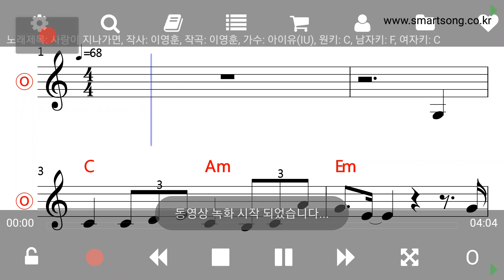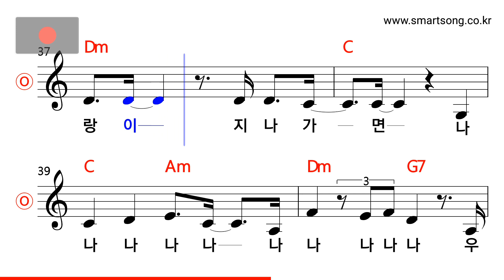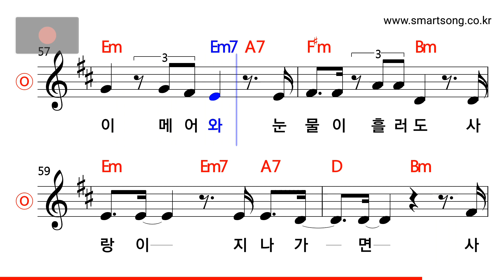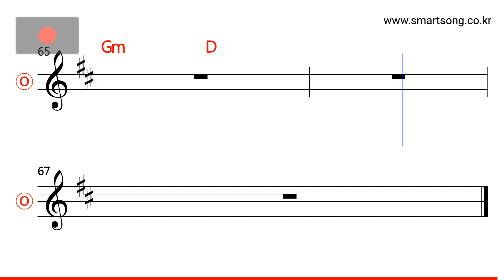아이유 - 사랑이 지나가면 MR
CPU : i5-4690
그래픽카드 : GeForce GTX 750
RAM : DDR3 8GB
편집 : 곰믹스